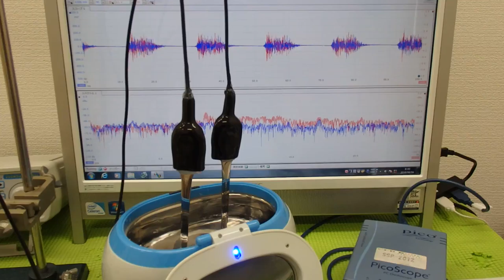超音波の音圧測定解析システム ultrasonic-labo